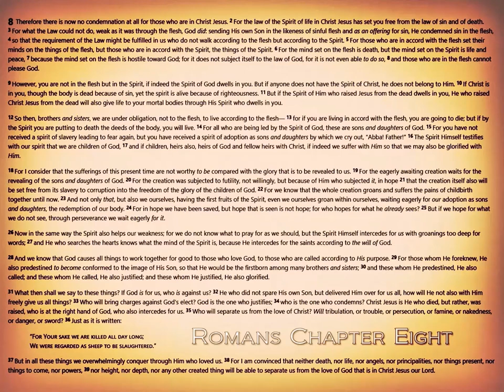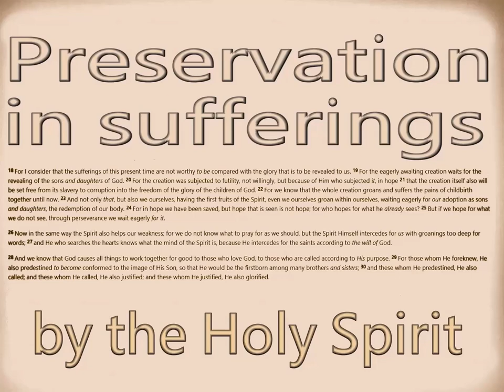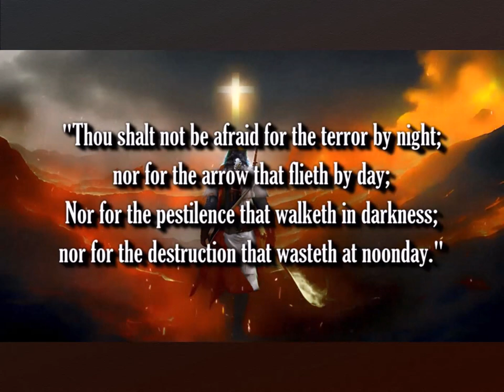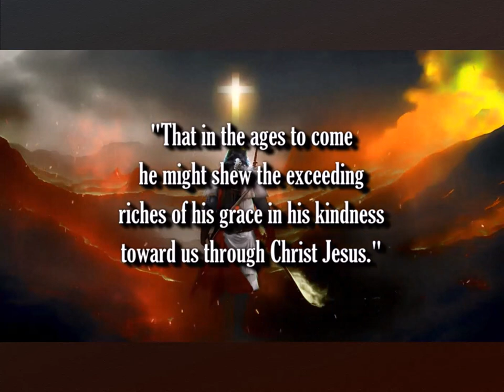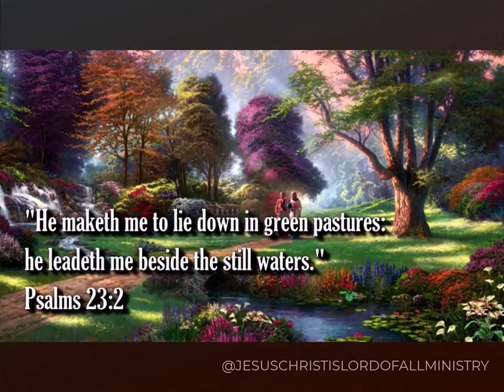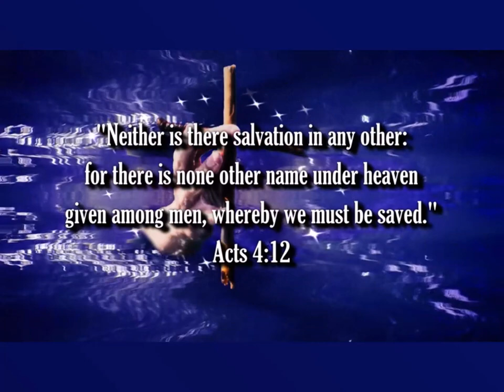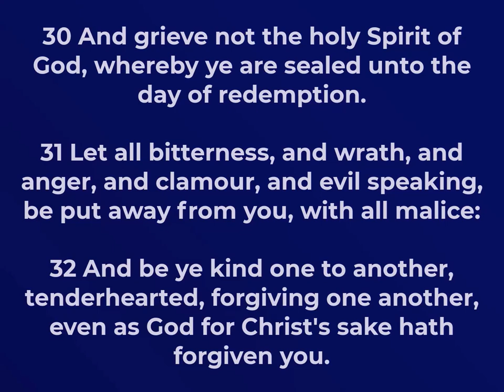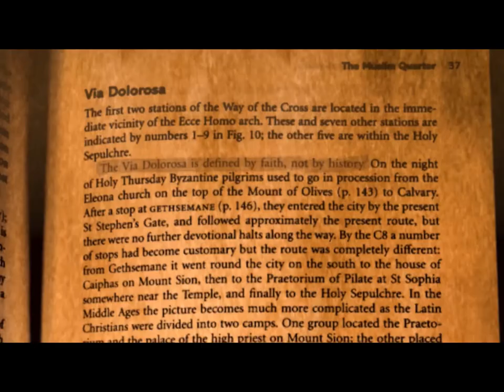Romans 11 of 24 ❖ Chuck Missler